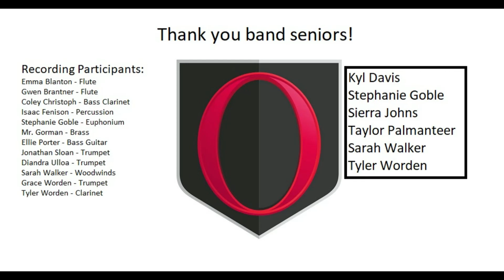Omak Graduation Song 2020